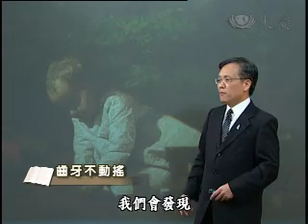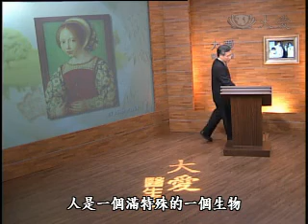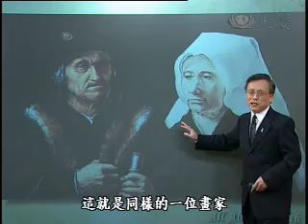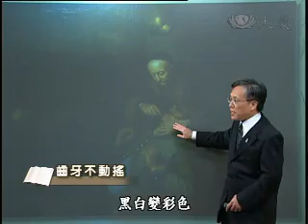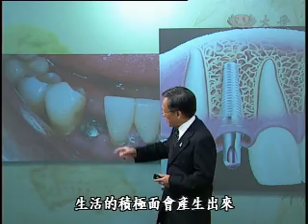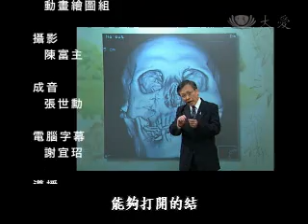20101209《大愛醫生館》齒牙不動搖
現代醫療科技進步，缺牙或掉牙可以用植牙的方式，來補牙。所為的人工植牙，是利用與骨頭結合良好的人工製材鈦金屬牙根，植入缺牙的部位代替天生牙根，重建缺損的牙齒。它的好處是不用磨掉旁邊健康的牙齒。